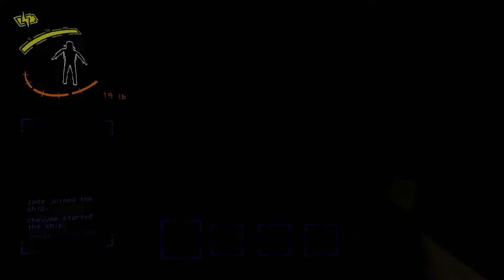Lethal Company Funny Moments With Friends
This was our first time playing Lethal Company and it never went as planned